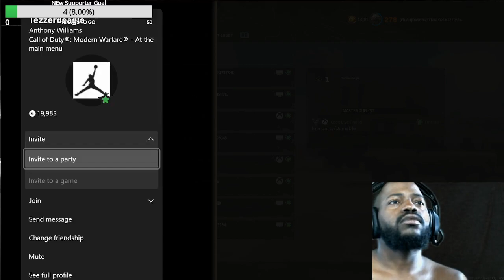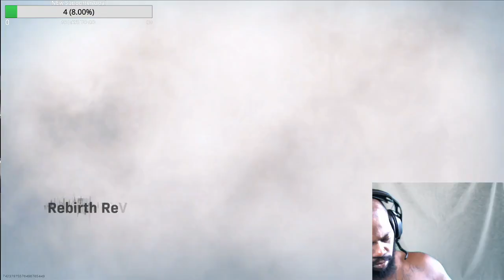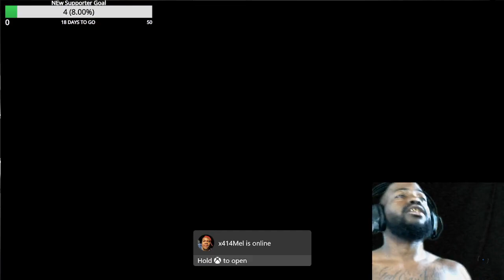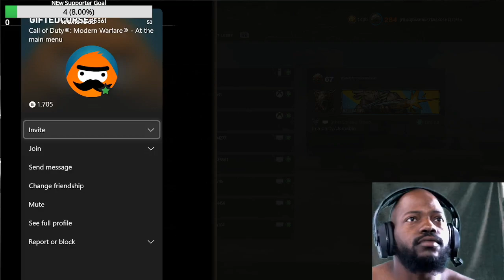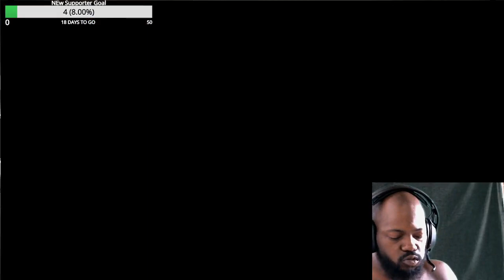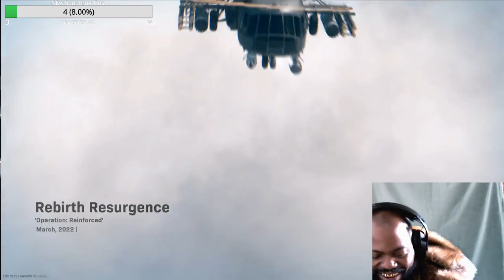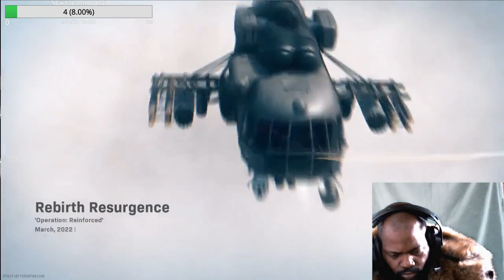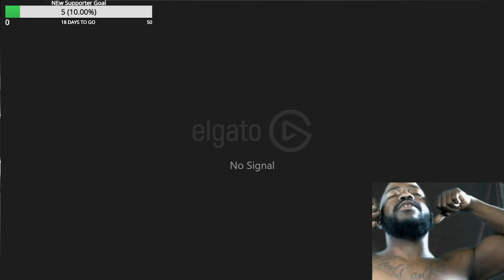Dash show Gaming Live Stream WAR zoNE Tell me Y they Hating Share my Reels # (32)